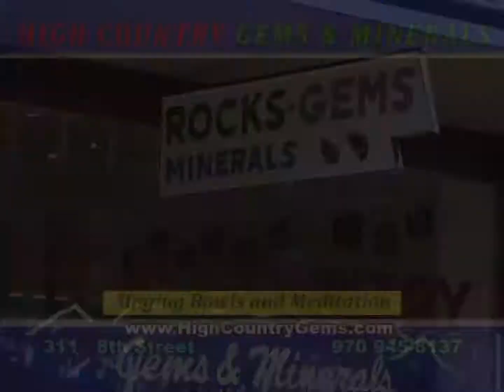High Country Gems and Minerals - Glenwood TV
Shop for gems, minerals, jewelry, and fossil collections. They have all kinds of rocks for kids and adults.